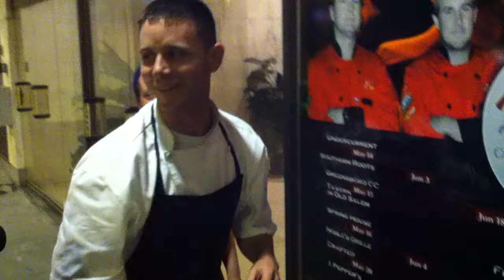Quarterfinal #2 Post-win interview with Chef John Bobby